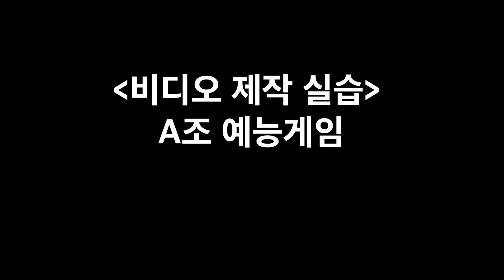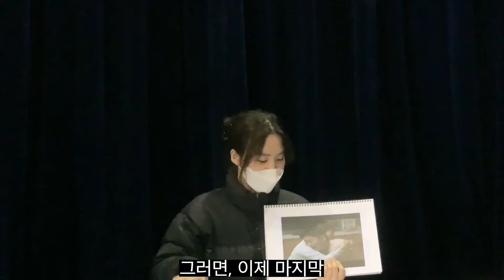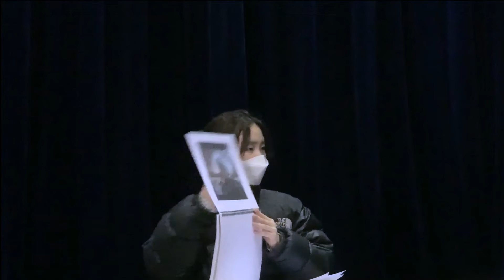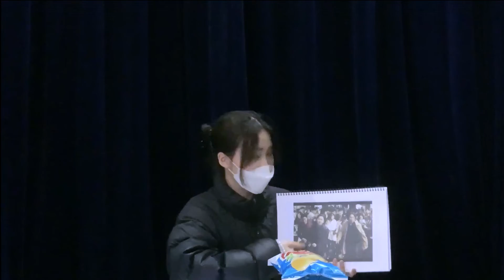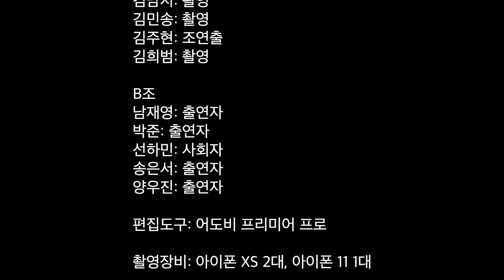권오현202199 100078 3006102 비디오제작실습 A조 예능게임 편집영상